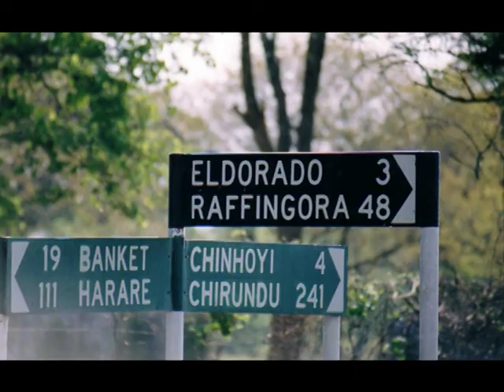"Mutengeni" / Zimbabwe Spirit / [Eldorado 3] 2005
Zimbabwe Spirit "Tribute to Simon Mashoko" CD ELDORADO 3, 2005. Projet artistico-humanitaire enregistré par Grégoire Martini (Featuring James & Sylvester Mujuru). CD recommandé par Télérama (FFFF) et Marianne (Coup de coeur).